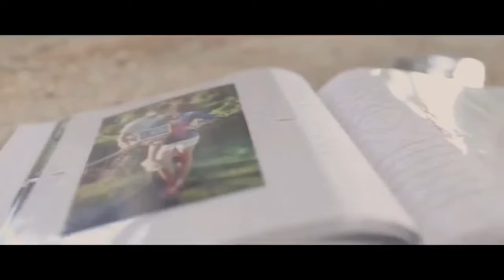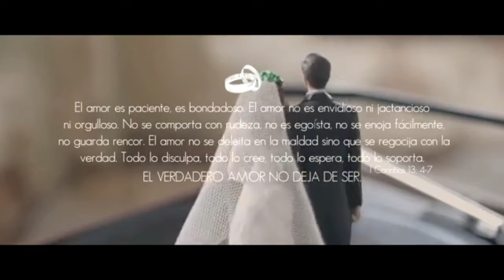Mas que un papel Alex --- Zurdo